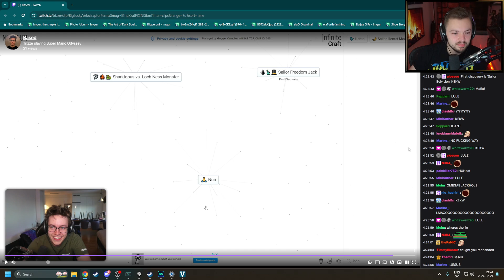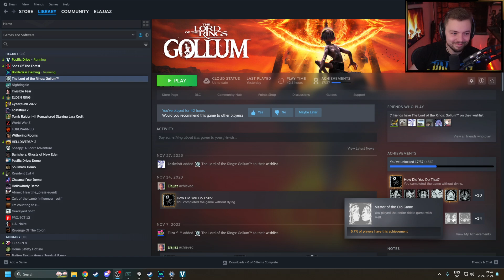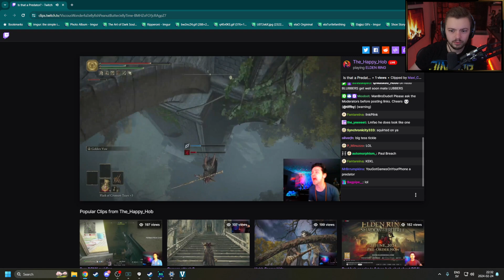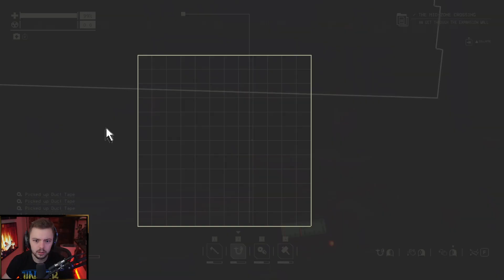Elajjaz - Pacific Drive - Part 2